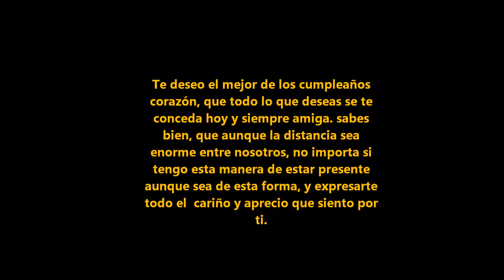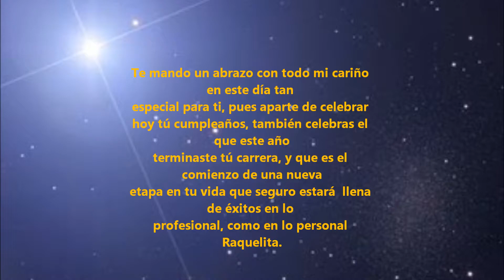¡¡FELIZ CUMPLEAÑOS RAQUELITA!!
con mucho cariño para ti amiga, que nuestra amistad me siga regalando el privilegio de felicitarte por muchos, muchos años más,en tu cumple BOMBON. TQM, NUNCA LO OLVIDES